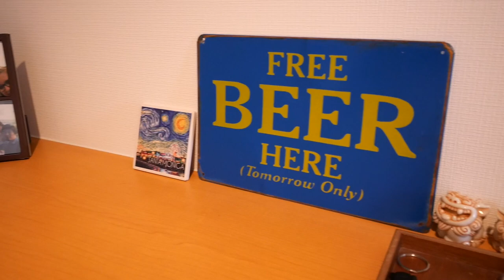So wohne ich in Japan [Wohnungstour]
Vor ein paar Monaten bin ich ein eine größere Wohnung umgezogen. Mit 4 Zimmern, Küche, Bad im Zentrum von Nagoya ist die Wohnung nicht günstig aber ein gutes Beispiel für eine moderne japanische Wohnung.
Ich nehm euch mit auf eine Wohnungstour, so könnt ihr sehen wie man in Japan wohnt, und was die Unterschiede zu einer Wohnung in Deutschland sind.

Nagoya is not boring - Ich zeig euch Nagoya!